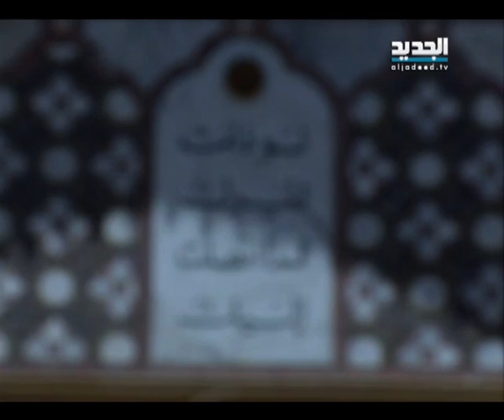الحسيني للجديد : في الليلة الثلاثين ستصبح الحكومة منعدمة